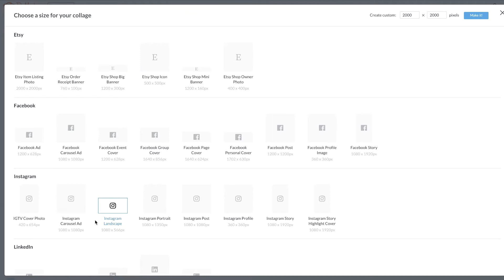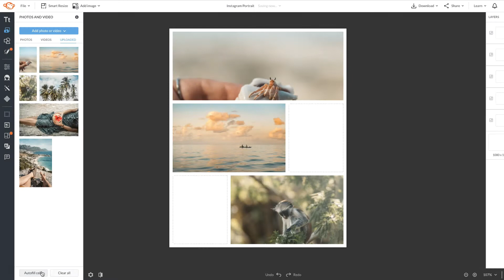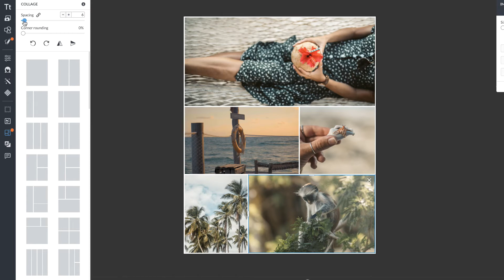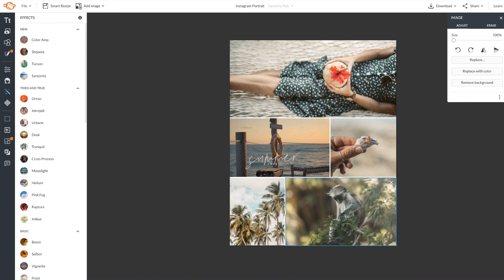PicMonkey 101 | Using the Collage Tool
The collage tool in PicMonkey is accessible from the left tool tabs bar. You can also start with a collage from the Create new button on the homepage.

A collage can be any size you like, so choose a pre-set size for social or print, for instance, first and then select a collage layout. Choose from one to 64 cells. You can always add or subtract cells later in your design process. Add photos and videos to collage cells, or set the background color of the cells. Add text and/or graphics to your collage as layers on top.

There's a lot to know about getting the most out of collage, so check out our numerous articles for tutorials and inspiration